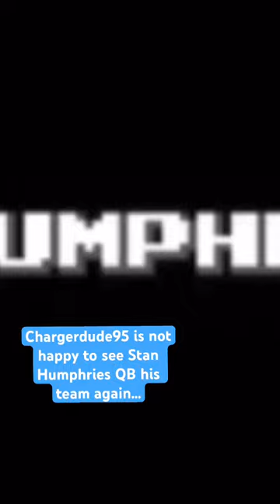Chargerdude95 Not Happy to See Stan Humphries Again